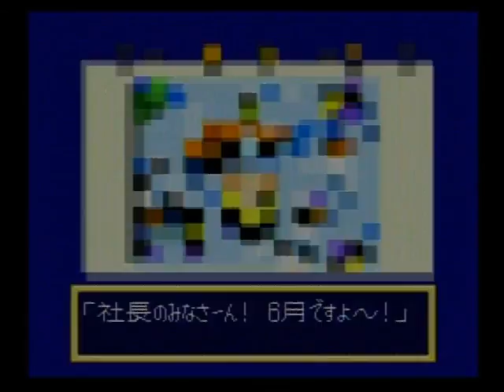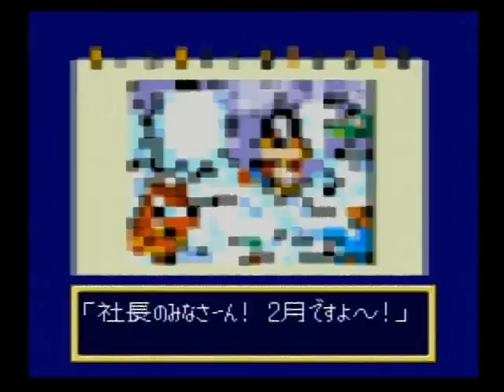スーパー桃太郎電鉄Ⅱ SFC 029